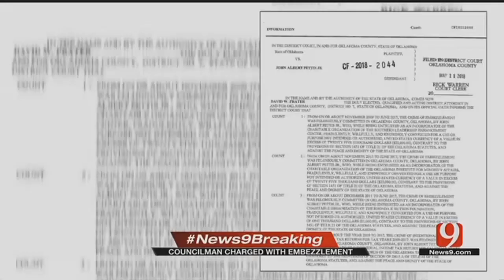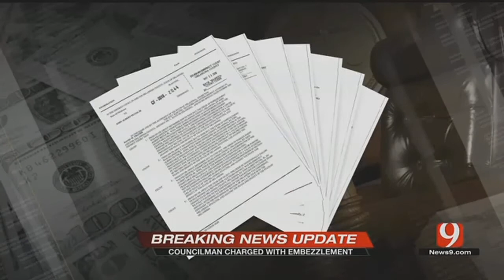OKC Councilman Charged With Embezzlement And Failing To File Income Tax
Oklahoma City Councilman John Pettis has been charged with embezzling close to&nbsp;$150,000&nbsp;belonging to three local charity organizations.